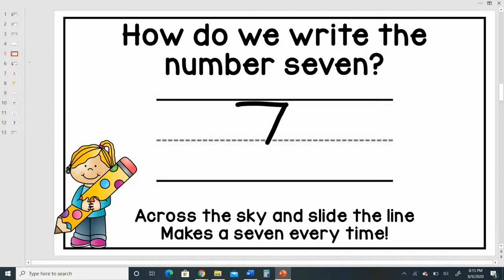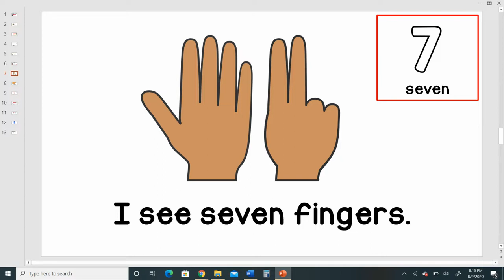The Number 7 (Story/Number Talk)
Watch this video to learn all about the number 7! Learn how to identify the number and the number word, write the number, and show the number in different ways.

By request: You can now purchase this story in a bundle with all of my number talk stories 0-10! Please click the link to view